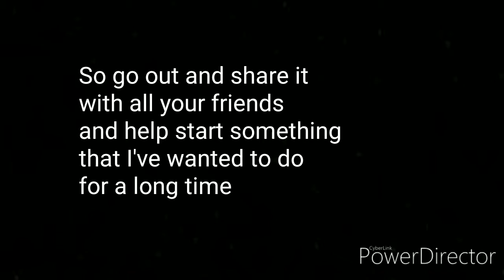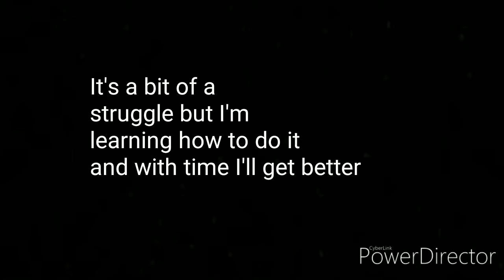Born is the dream (second member)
So I might have whiffed this one a bit mainly cuz I'm trying out some new stuff and trying to get more comfortable with how I'm editing these things. So let me know if I need to change something in the future.

1. Forever Young - initial d
2. Spanish flea - Herb Alpert (split)
3. Benny hill theme
4. Gopnik - DJ Blyatman
5. End of the road - Juice WRLD (rip)
6. The top - Ken Blast
7. Ecstacy of gold - Metallica version